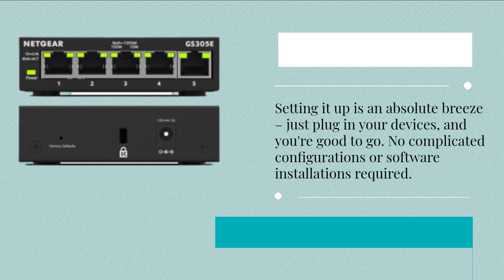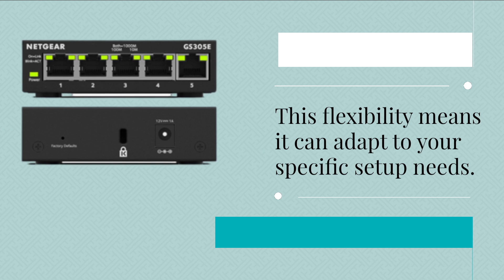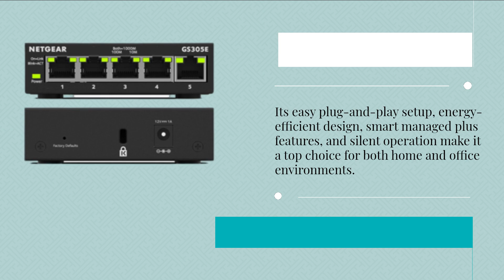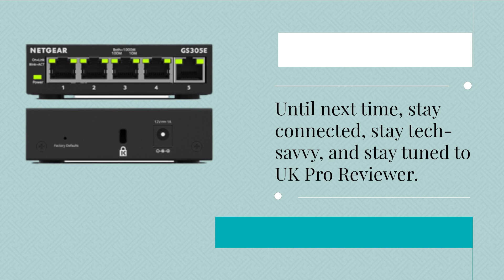NETGEAR 5-Port Gigabit Ethernet Plus Switch (GS305E) Review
Amazon Product Name : NETGEAR 5-Port Gigabit Ethernet Plus Switch (GS305E)

Welcome to our review of the NETGEAR 5-Port Gigabit Ethernet Plus Switch (GS305E) - your key to enhancing network performance and connectivity! In this video, we'll explore the features, setup, and the benefits of this 5-port gigabit switch. Whether you're a home network enthusiast, a small business owner, or simply looking to improve your network efficiency, this review will provide valuable insights into the NETGEAR GS305E. Discover how this switch can supercharge your network and keep your devices running at peak performance!